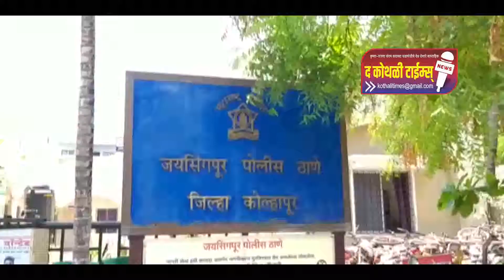द काेथळी टाइम्स न्यूज दिवसभरातील घडामोडी